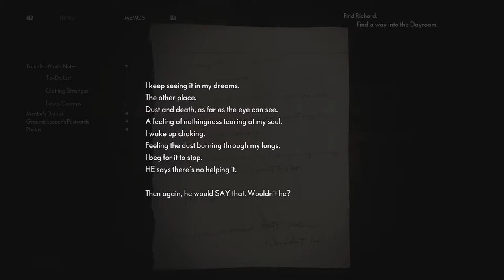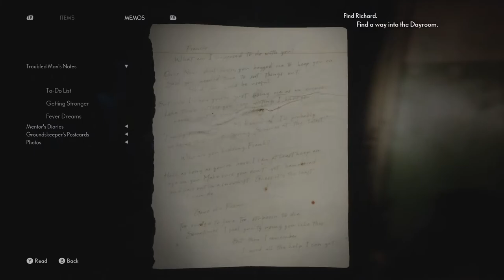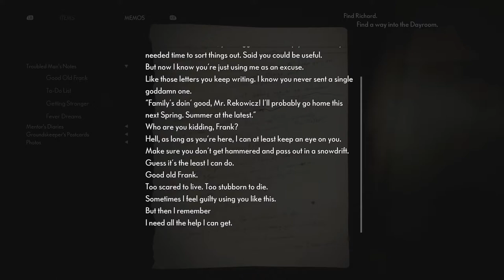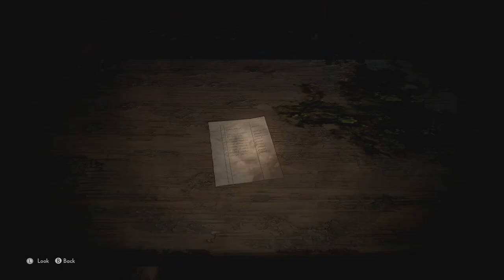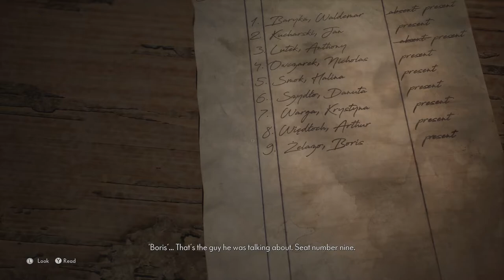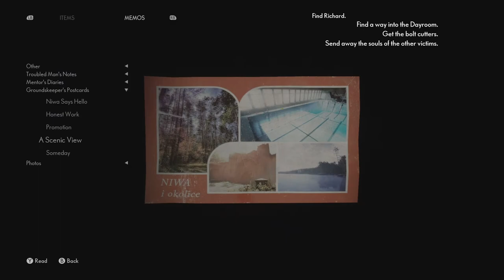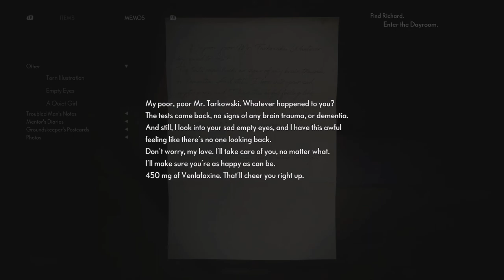SEND THEM OFF! | The Medium Lets Play (Part 4)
In this video, we will be sending off some trapped spirits while looking for a pair of bolt cutters to get into the dayroom.